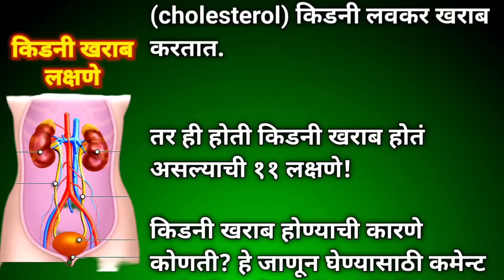किडनी खराब होण्याची १३ लक्षणे || Symptoms of Kidney Failure (Marathi)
किडनी खराब होण्याची १३ लक्षणे

१. लघवीचे प्रमाण नेहमीपेक्षा कमी किंवा जास्त होते.

२. फेसाळ लघवी होते.

३. वारंवार लघवी होणं,  किडनी खराब झाल्याचं मोठं लक्षण आहे. निरोगी व्यक्ति दिवसातून ६ ते १० वेळा लघवी करते.

४. खूप कमी वेळा लघवीला जाण्याची इच्छा होणे, हे सुद्धा किडनी खराब होण्याचे मोठे आणि प्रमुख लक्षण आहे.

५. किडनी खराब झाल्यास लघवीतून रक्त सुद्धा येते.

६. लघवीचा रंग बदलणे हे किडनी failure, मूतखडा किंवा tumour चे लक्षण असू शकते.

७. भूक कमी होते. सतत पोट भरल्यासारखे वाटतं. काहीही खाण्याची इच्छा होतं नाही. वजन कमी होतं.

८. पोटऱ्या आणि पाय सुजतात. याचे कारण म्हणजे शरीरात सोडियम जमा होणे.

९. काही जणांचे हात, पाय, घोटे, चेहरा व डोळे सुद्धा सुजतात.

१०. त्वचा कोरडी पडणे, खाज येणे. किडनी खराब झाल्याने विषारी पदार्थ रक्तात जमा होतात, परिणामी त्वचेला खाज सुटत, त्वचा कोरडी पडते.

११. कमजोरी आणि थकवा जाणवतो. किडनी खराब झाल्याने सतत थकल्यासारखं वाटतं. अशक्तपणा जाणवतो.

१२. पायांना गोळे येणे, पायाला मुंग्या येणे.

१३. उच्च रक्तदाब (high blood pressure) , मधुमेह (diabetes) आणि वाढलेले कोलेस्टेरॉल  (cholesterol) किडनी लवकर खराब करतात.

तर ही होती किडनी खराब होतं असल्याची ११ लक्षणे!

किडनी खराब होण्याची कारणे कोणती? हे जाणून घेण्यासाठी कमेन्ट मध्ये “किडनी” असे नक्की लिहा.